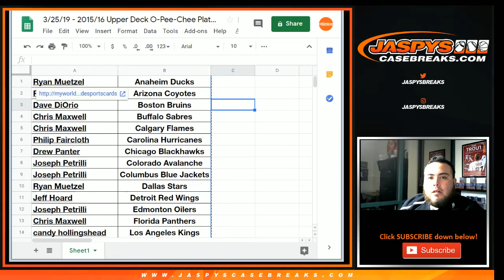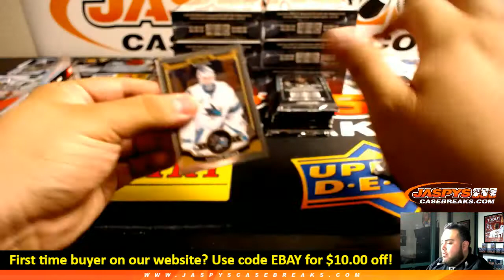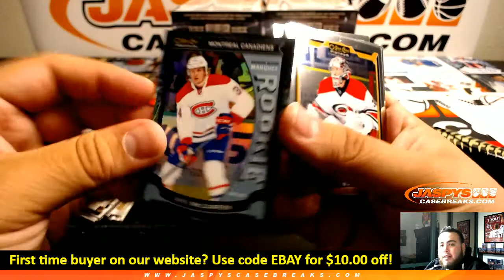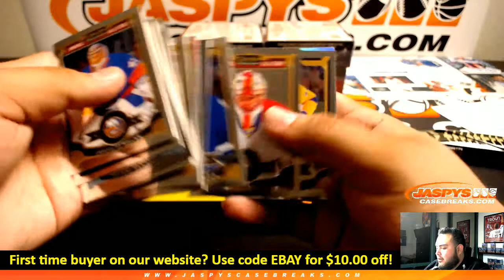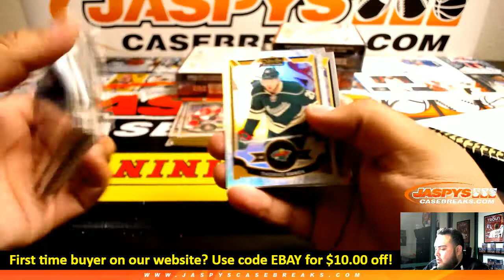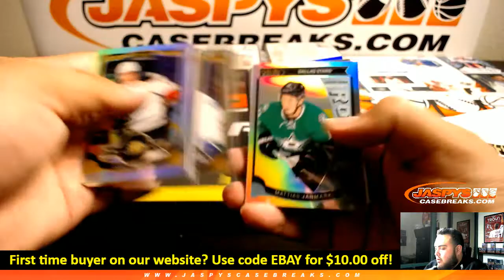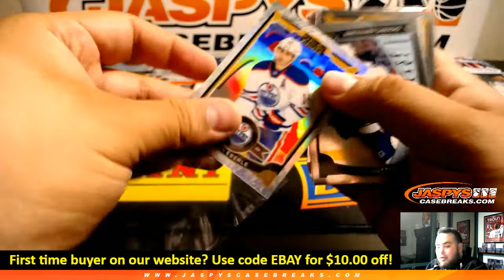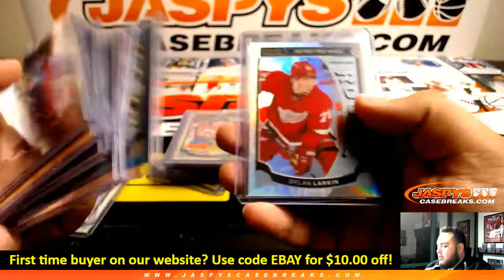3/25/19 - 2015/16 Upper Deck O-Pee-Chee Platinum Hockey 8-Box 1/2 Case Break #2 EBAY